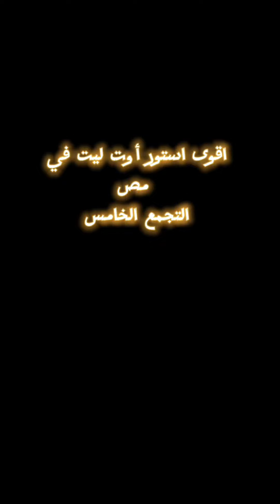اقوى للحصول على اللوكيشن 🚕 التجمع الخامس الحي الثاني جاردنيا مول ☝️01007478632